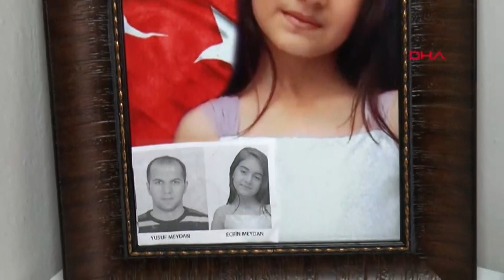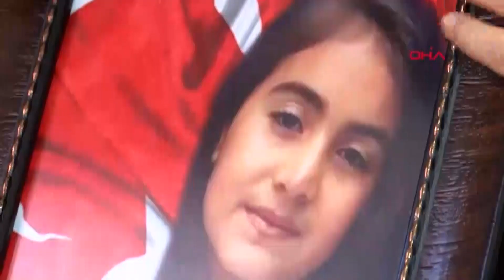Bombalı Saldırıda Eşi ve Kızını Kaybeden Mevlüdiye Meydan: Etkisini Sırtımda Hissettim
İstanbul İstiklal Caddesi'ndeki bombalı terör saldırısında eşi Yusuf Meydan (34) ile kızı Ecrin’i (9) kaybeden Mevlüdiye Meydan (33), patlamanın etkisini sırtında hissettiğini belirterek, “Çok küçük bilinç kaybı yaşadım. Yusuf ile Ecrin’in yerde yattığını gördüm, bir adım bile atamamışlardı. Kızımın ve eşimin kanı yerde kalmasın" dedi.
Anıl ATAR- Yusuf KANTARLI/ ADANA, (DHA)